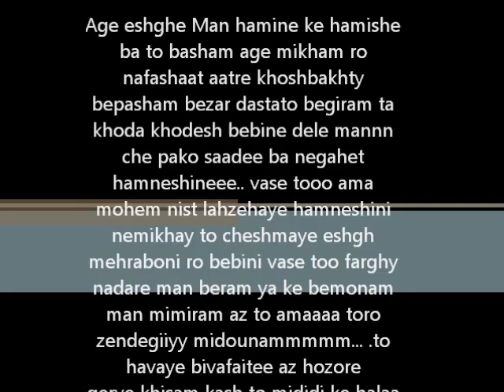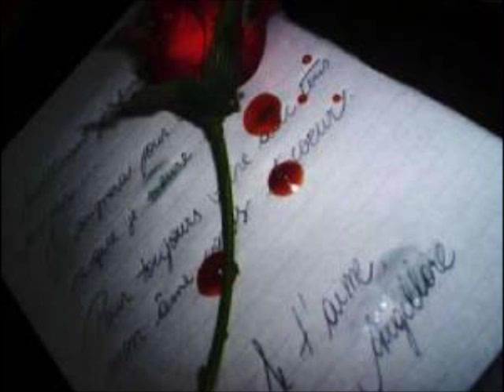Alireza tavakoli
Vase to
Age eshghe man hamine ke hamishe ba to basham age mikham ro nafashat atre khoshbakhty bepasham bezar dastato begiram ta khoda khodesh bebine dele mannn pako saadee ba negahet hamneshneee.. vase tooo ama mohem nist lahzehaye hamneshini nemikhay to cheshmaye eshgh mehraboni ro bebini vase too farghy nadare man beram ya ke bemonam man mimiram az to amaaaa toro zendegiiyy midounammmmm... .to havaye bivafatiyee az hozore gerye khisam kash to mididi ke hala man ba gerye minevisammm